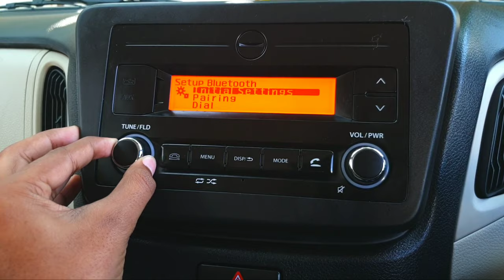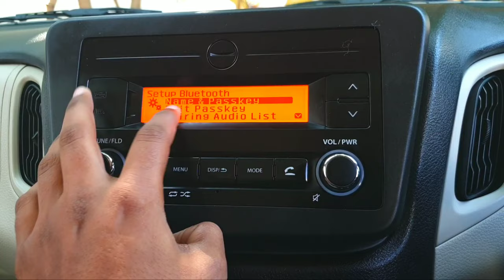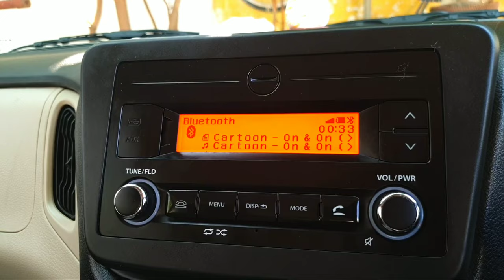How To Connect Bluetooth In Maruti Suzuki NEW WAGON R In Hindi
you can mail here for any query

(:(:Again Thank You For Being Here:):)